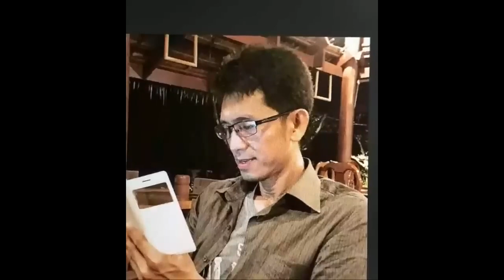ខួច ខេវិន ឌឺដងឱ្យលោក ប៊ឺត សំរេច បែបនេះខណ:ឧកញ៉ាលោកជំទាវស្រឡាញ់ពេញចិត្តសំរេចខ្លាំង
ខួច ខេវិន ឌឺដងឱ្យលោក ប៊ឺត សំរេច បែបនេះខណ:ឧកញ៉ាលោកជំទាវស្រឡាញ់ពេញចិត្តខ្លាំង